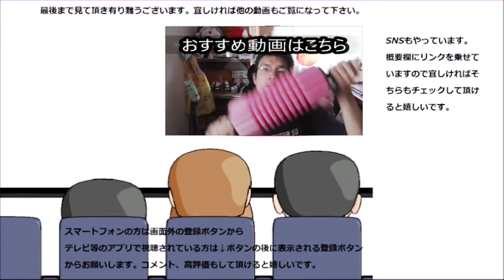ファミリーマート ビッグスパイシーチキン食べてみた。刺激があるともっと美味しい～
ファミリーマート　ビッグスパイシーチキンを食べてみました。食べごたえ満点！！刺激も満点！！こういうの本当に良いですね～
贈り物は此方まで↓
〒153-0042